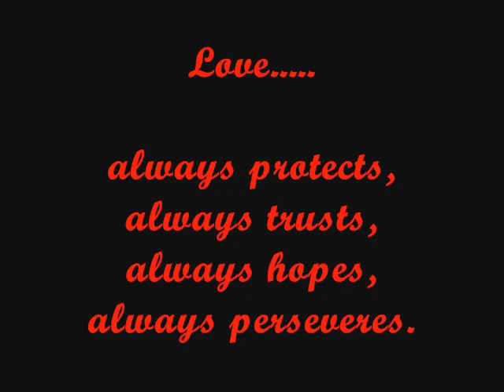Love Never Fails - Amy Sky - (with lyrics)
Scott and Lyn's Nuptial... (November 19, 2010)

''The two shall be as one. To God Be The Glory. ''